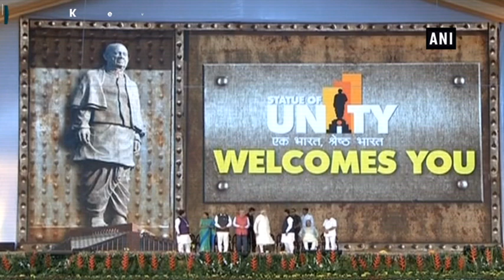Watch: PM Modi inaugurates Statue of Unity in Gujarat’s Kevadiya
Kevadiya (Gujarat), Oct 31 (ANI): Prime Minister Narendra Modi inaugurated Sardar Vallabhbhai Patel’s Statue of Unity. The inaugural event took place in Gujarat’s Kevadiya on Wednesday. It is said to be the world’s tallest statue. The event was organised on 143rd birth anniversary of Sardar Vallabhbhai Patel. India’s first Deputy Prime Minister Patel’s birth anniversary is celebrated as ‘Rashtriya Ekta Diwas’ across the country.